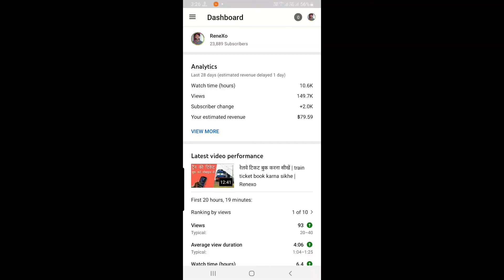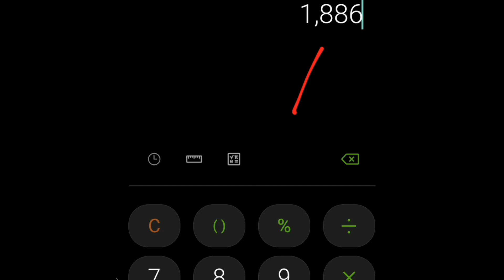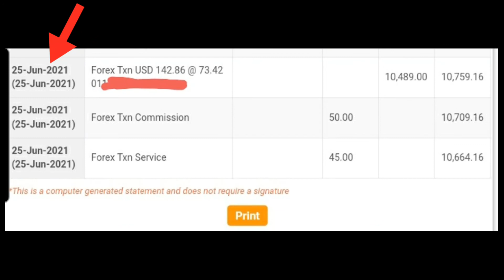यूट्यूब से कितना पैसा मिलता है | my first youtube payment | earn money from youtube | Renexo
Me aaj k video me btaya hu ki mujhe youtube se kitna paisa milta hai, ummid karta hu video aapko achcha lga hoga.